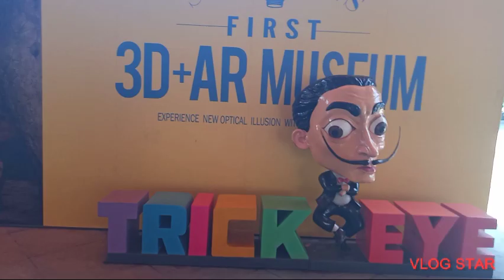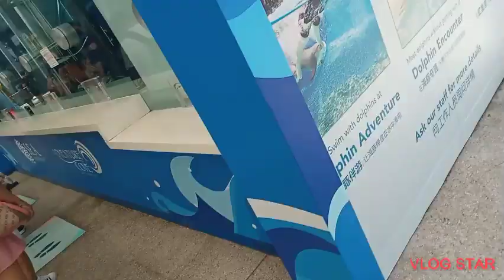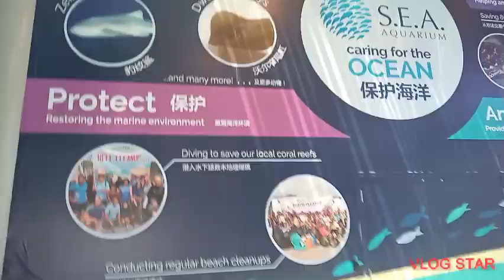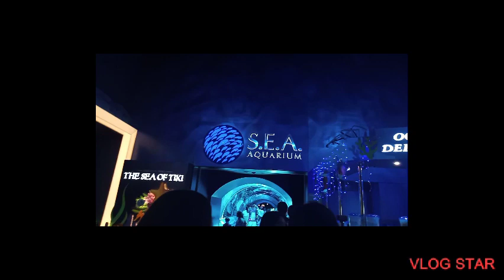vivo city to sentosa nilakad lang namin, super ganda ng view//rowena binasbas caburao